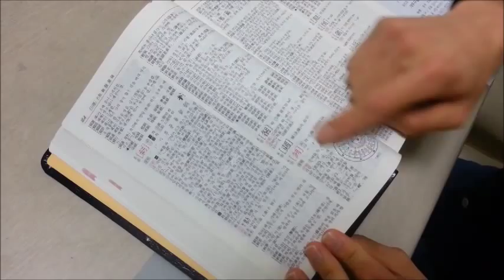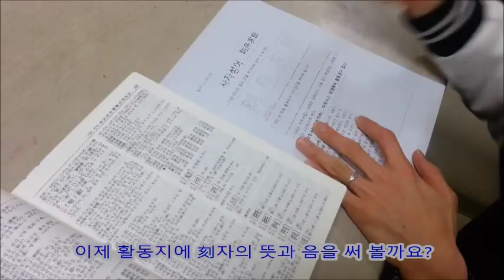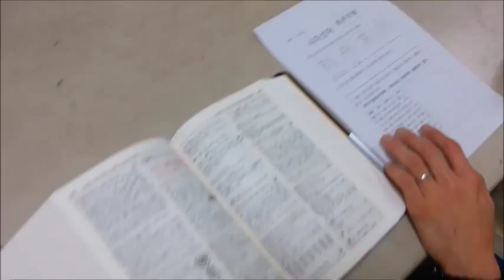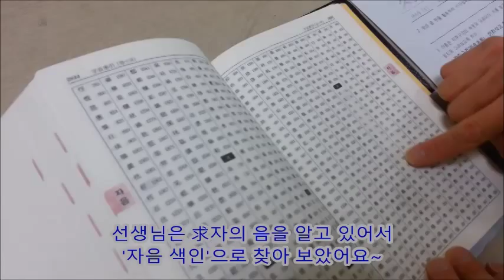자전 찾는 방법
자전에서 부수색인과 자음색인을 활용하여 한자의 뜻과 음을 찾는 방법입니다.